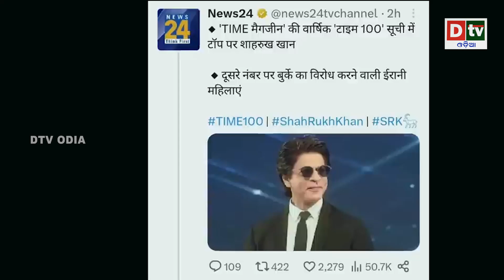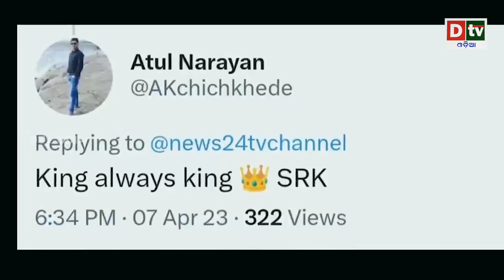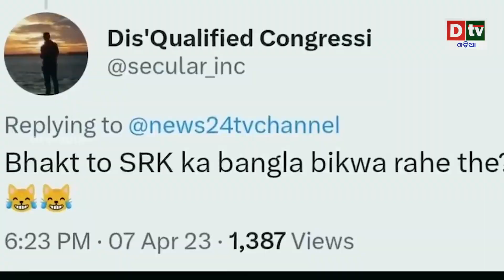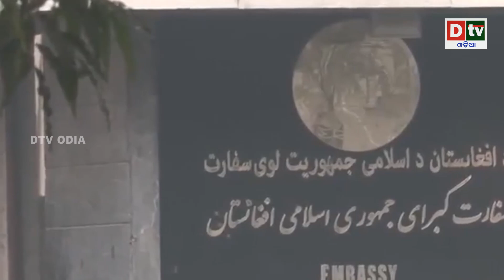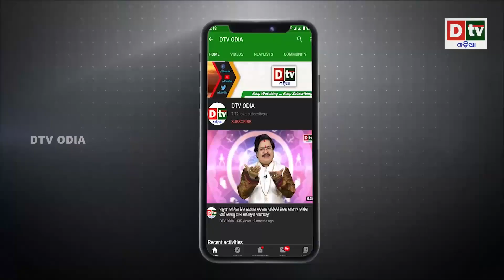ଶାହରୁଖ ଖାନ ଓ ଫୁଟବଲ ଷ୍ଟାର ମେସିଙ୍କୁ କୋର୍ଟ ନୋଟିସ? || Latest Odia News || Dtv Odia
dtv odia,
odia news live,
odisha news,
odia news,
bhubaneswar news,
odisha news,
ଓଡ଼ିଆ news,
odisha lockdown,
odia news,
odisha news
ଓଡ଼ିଆ news
bhubaneswar news
odia news odisha
latest news